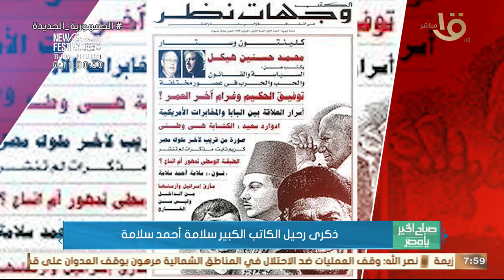ذكري رحيل الكاتب الكبير سلامة أحمد سلامة